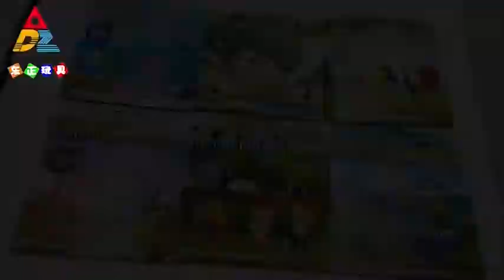Magic Water Book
Magic Water Book Sample